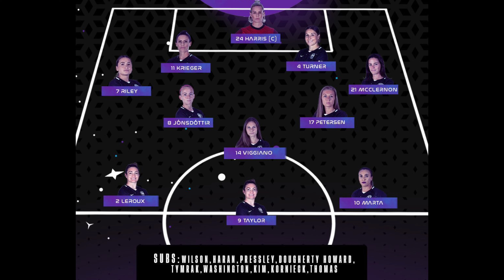Orlando Pride vs Portland Thorns NWSL Game Review August 14, 2021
In this video I talk about the Orlando Pride vs. Portland Thorns game on August 14, 2021